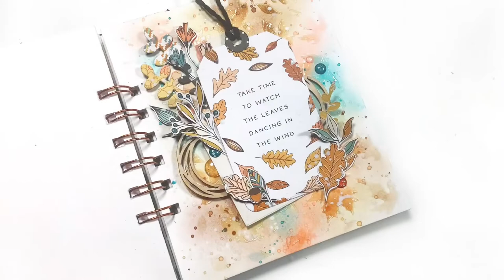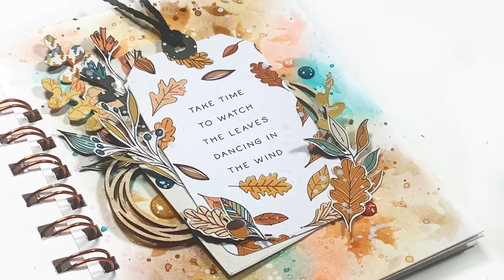Mini Art Journal Series #9 | Dancing In The Wind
Hi everyone! Today I’m back with another entry in my mini art journal series!  Today's spread features Cocoa Daisy papers and embellishments.  All products that I can find available are linked below.  Happy journaling!!

Lawn Fawn Tag Dies
Sizzix Tim Holtz Modern Floristry Dies
White Acrylic Paint from Soho
Aleene's Quick Dry Tacky Glue
3D Foam Adhesive Dots

Journal Foundation Pages

✂️ LET’S CONNECT! ✂️